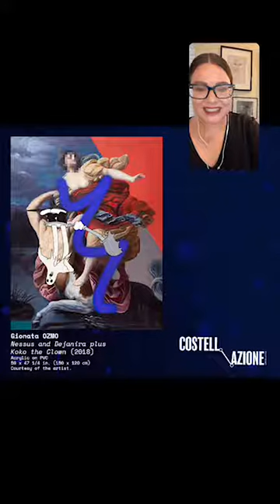Costellazione: OZMO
Episode: OZMO
Italian: 0:00–21:30. English: 21:30–37:02
Program founded and curated by Tenley Bick

In this program of Costellazione, Italian artist Gionata OZMO (b. 1975), who is known for his murals and street art practice since the 1990s, discusses his exploration of historical references in his work Nessus and Dejanira plus Koko the Clown (2018). These references range from the Renaissance to underground animation and graphic advertising, to his experimentation with the found object as a critical strategy. Frequently discussed as a street artist, OZMO instead situates his own practice for Costellazione in different terms, through close study of this work.

Artwork: Ozmo, Nessus and Dejanira plus Koko the Clown (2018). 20 x 150 cm, acrylics on pvc.

About the program:
Costellazione is a bilingual digital program dedicated to mapping new directions in contemporary Italian art and activism. Founded and curated by Tenley Bick.